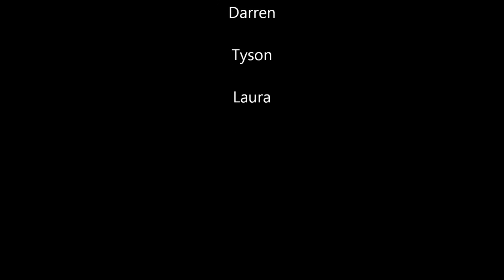snowboarding crash compilation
Select scenes from my trip to Mt. Hood Skibowl on 1.22.12. It was my first time on a board in 11 years, I was a little rusty.